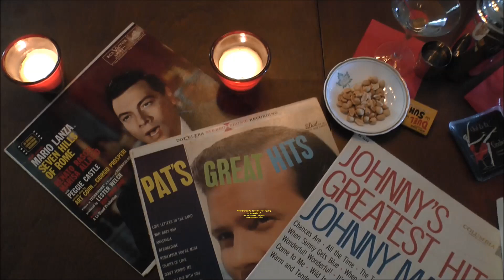Twist back to the '50s (30 second promo for Undeniable Relations)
Music from Uppbeat